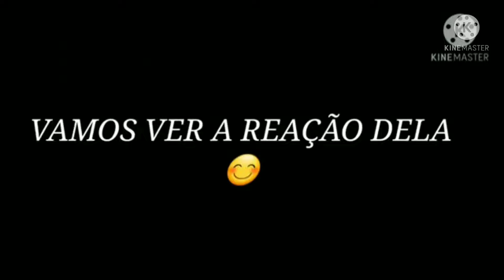Fiz com muito amor pra ela + Surpresa 😍